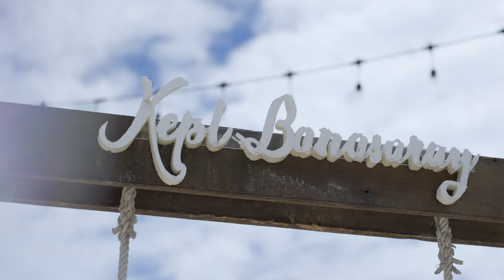Sugar "Feel So Good" Bikini Poolwear lookbook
มัลดีฟส์เมืองไทย-เคบบางเสร่  🏖  นอนฟังเสียงคลื่น ตกหมึก พักผ่อนสบายๆ
โรงแรมตกแต่งได้สวยงาม  สะอาด มีอ่างอาบน้ำให้แช่ ชมวิวทะเล
สระว่ายน้ำส่วนกลาง มองเห็นวิวทะเลแบบ 360 องศา
และไฮไลต์ของที่นี่ Kept Water Villa ทุกหลังยื่นออกไปสู่ทะเล เหมือนที่มัลดีฟส์

ในส่วนกลางวัน ยังมีคาเฟ่  ปลายสุดสะพานไม้ ให้ชมบรรยากาศกลางทะเล
และในส่วนกลางคืน มีคันเบ็ดคอยบริการฟรี ฟังเสียงคลื่น ตกหมึก ถ้าไปกับแฟน ยิ่งโรแมนติกมาก

🛖 ที่นี่จะมีห้องพักทั้งหมด 8 แบบ
〰️ Kept Skyline  เริ่มต้น  3,xxx บาท/คืน
〰️ Kept Horizon Duplex เริ่มต้น  4,xxx บาท/คืน
〰️ Kept Horizon   เริ่มต้น  4,xxx บาท/คืน
〰️ Kept Horizon Suite เริ่มต้น  5,xxx บาท/คืน
〰️ Kept Deluxe เริ่มต้น  7,xxx  บาท/คืน
〰️ Kept Suite  เริ่มต้น  10,xxx บาท/คืน
〰️ Kept Skyline Suite  เริ่มต้น  14,xxx บาท/คืน
〰️ Kept Water Villa  เริ่มต้น  17,xxx บาท/คืน

Fashion sexy and allure : Sugar "Feel So Good"
the cute and sassy model, and sexy outfits. with a photoshoot at Swimming pool

Assistant  by  Jaruwan Pinto Yotha
Location by  มัลดีฟส์เมืองไทย-เคบบางเสร่🏖

gear shot by Canon

매일 새로운 영상이 있으니 구독을 눌러주세요. 우리 채널의 새로운 섹시 모델 영상을 놓치지 않도록 스크리브하고 알람 벨을 울립니다.

이 동영상은 태국에서 촬영되었습니다. 다양한 개성과 귀여움, 밝고 섹시한 모델을 보여주는 채널입니다.

우리 모델은 Net Idol 또는 태국 모델 업계에서 유명하고 알려진 모델입니다.모델들은 자주 바뀔 것입니다.

感謝各位進來看我們的頻道

我們的頻道是在泰國拍攝的, 表示 各個性模特的人個性 例如 可愛、漂亮、性感。

會有泰國有名的網紅和模特輪流來給各位觀賞

毎日新しいクリップが到着
通知ベルをクリックして購読するのを忘れないでくださいありがとう ^ __ ^

ほぼ毎日新しい動画が追加されています。

Thailandでこのビデオは撮影されました。さまざまな個性、カワイイ、キレイ、セクシーなモデルを紹介するチャンネルです。

タイのモデリングサークルのネティドールや有名人なども参加します！